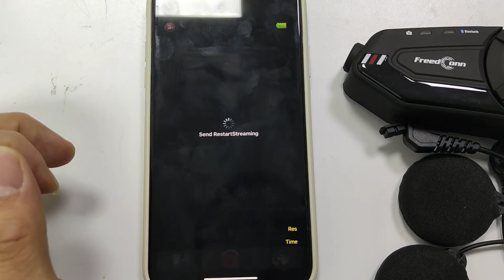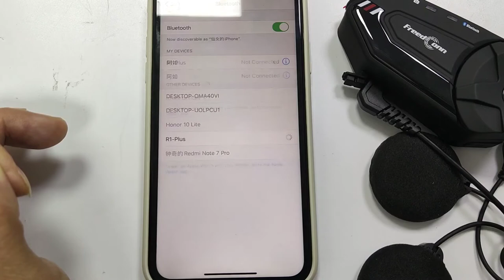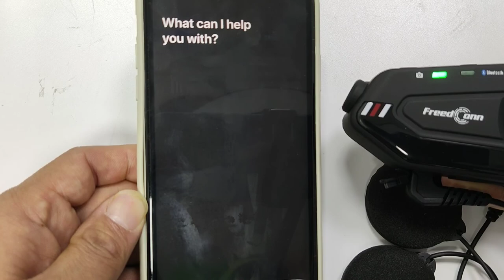R1Plus Motorcycle helmet bluetooth with camera TF card formatting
Motorcycle helmet Bluetooth intercom with Camera Freedconn R1plus wifi pairing, Bluetooth pairing, TF card formatting operation, recording current time settings